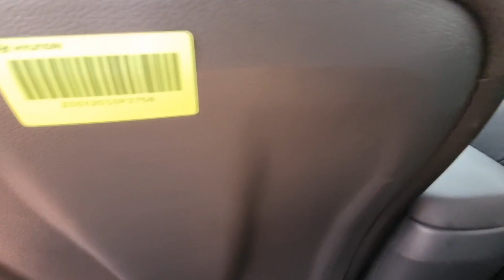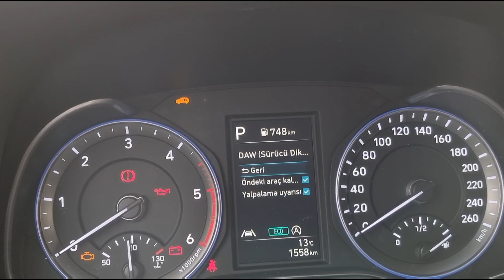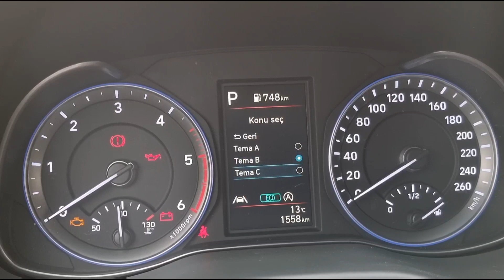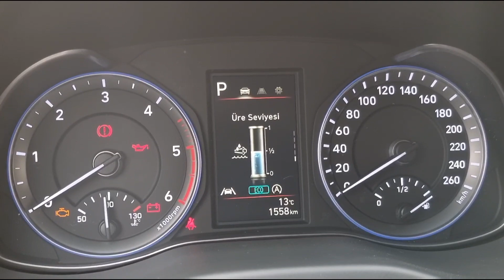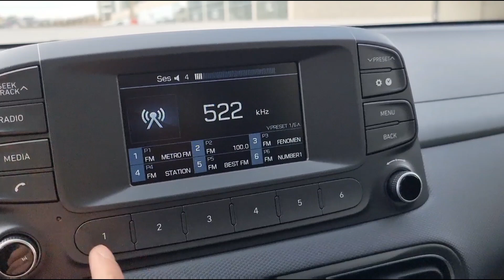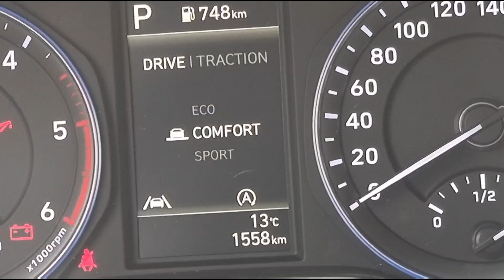Yeni Hyundai KONA 2021, iç tasarım inceleme, gösterge bilgi ekran detayları, 1.6 CRDi 48V DCT Style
Test sürüşü ayrı bir video'da yayınlanacak

Lütfen bu videoyu beğenmeyi, paylaşmayı, yorum yapmayı ve kanala 🔴abone🟢 olmayı unutmayın🙏🏻🤗

Fiyat

1.6 CRDI 48V MHEV 7 İleri DCT Style (Dizel)

318.600 TL

Donanım Özellikleri 👇🏻

🔴Güvenlik Donanımı🔴

ABS + EBD + BAS

ESP + TCS + VSM

MERKEZİ KİLİT & PASİF ALARM

SÜRÜCÜ VE ÖN YOLCU HAVA YASTIKLARI

YAN VE PERDE HAVA YASTIKLARI

ACİL DURUM FREN SİNYALİ (ESS)

ŞERİTTEN AYRILMA UYARI SİSTEMİ (LKA)

ŞERİT VE YOL TAKİP ASİSTANI (LFA)

ÖN ÇARPIŞMA ÖNLEME YARDIMCISI (FCA)

HIZA DUYARLI KAPI KİLİTLEME MEKANİZMASI

YOKUŞ KALKIŞ DESTEK SİSTEMİ (HAC)

YOKUŞ İNİŞ DESTEK SİSTEMİ (DBC)

AKTİF GERGİLİ VE YÜKSEKLİK AYARLI ÖN EMNİYET KEMERLERİ

AKTİF ÖN KOLTUK BAŞLIKLARI

🔴İç Donanımı🔴

SÜRÜCÜ KOLTUĞU YÜKSEKLİK AYARI

KUMAŞ KOLTUKLAR

ÖN KOL DAYAMA

YÜKSEKLİK AYARLI DİREKSİYON

ELEKTRİKLİ ÖN VE ARKA CAMLAR

HIZ SABİTLEYİCİ (CRUISE CONTROL)

STOP & START SİSTEMİ (ISG)

SÜRÜŞ MODU SEÇENEKLERİ (DRİVE MODE SELECT)

DİREKSİYONDAN KUMANDALI MÜZİK SİSTEMİ

MANUEL KLİMA

DERİ DİREKSİYON SİMİDİ VE VİTES TOPUZU

60/40 ORANINDA KATLANABİLEN ARKA KOLTUKLAR

BAGAJ DÜZENLEYİCİ

AYDINLATMALI TORPİDO GÖZÜ

HARİTA OKUMA LAMBASI

BAGAJ İÇİ AYDINLATMA

RADYO MP3 ÇALAR

BLUETOOTH BAĞLANTISI

USB & AUX GİRİŞİ

5'' MONOKROM EKRANLI SES SİSTEMİ

HOPARLÖR SAYISI 6

4,2'' RENKLİ GÖSTERGE BİLGİ EKRANI

🔴Dış Donanımı🔴

16'' ALAŞIM JANTLAR

LASTİK TAMİR KİTİ

YAN AYNALAR ÜZERİNDE SİNYAL LAMBALARI

ELEKTRİKLİ VE ISITMALI YAN AYNALAR

EŞLİK ETME VE KARŞILAMA ÖZELLİKLİ FARLAR

GÖVDE RENGİ YAN AYNALAR

GÖVDE RENGİ KAPI KOLLARI

LED GÜNDÜZ SÜRÜŞ FARLARI

OTOMATİK YANAN FARLAR

PROJEKSİYON TİPİ HALOJEN ÖN FARLAR

LED SPOİLER

ÖN SİS FARLARI

RENKLİ CAMLAR

KAPUT ALTI İZOLATÖRÜ

LASTİK BASINÇ GÖSTERGESİ (TPMS)

Teknik Özellikleri :

👇🏻Performans

🔴Motor🔴

Motor tipi  CRDi

Motor hacmi (cc)  1598

Maksimum hız (km/sa)  9,9

Maksimum güç (PS)  136

Maksimum tork (N.m)  320

Hızlanma (0-100 km/s)  9,9

Silindir sayısı  4 Silindir

Valf Sayısı  16

Şanzıman tipi  7 İleri DCT

⛽Yakıt tüketimi⛽

Yakıt tipi  Dizel

Şehir içi  (l/100km)    4,3

Şehir dışı  (l/100km)  4,0

Ortalama (l/100km)   4,1

CO2 emisyonu (g/km)  108

Yakıt deposu kapasitesi (l)  50lt

📏Boyutlar📏

Dış

Uzunluk (mm)  4205

Genişlik (mm)  1800

Yükseklik (mm)1550

Dingil mesafesi (mm)  2600

Yük

Bagaj Hacmi (l)  374

Ağırlık - En Düşük (kg)   1445

Ağırlık - En Yüksek (kg)  1560

🚙Jantlar🚙

Dış

Ön jantlar  6,5J x 16''

Arka jantlar  6,5J x 16''

Ön lastikler  205 60 R16

Arka lastikler  205 60 R16